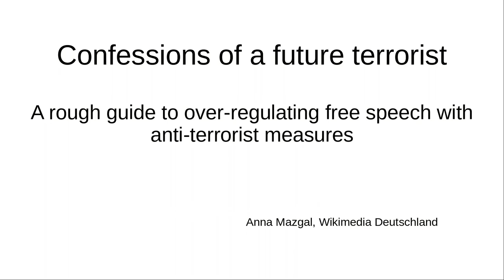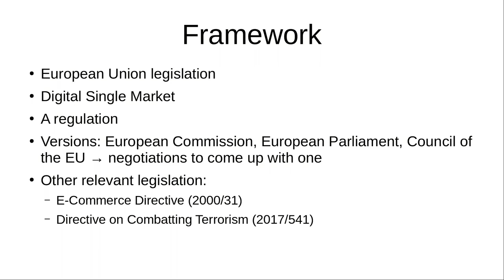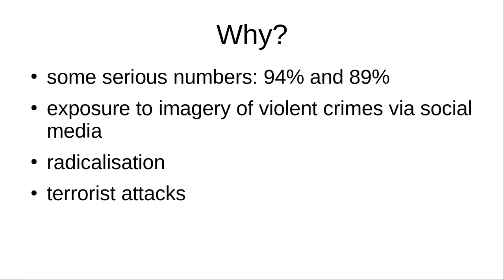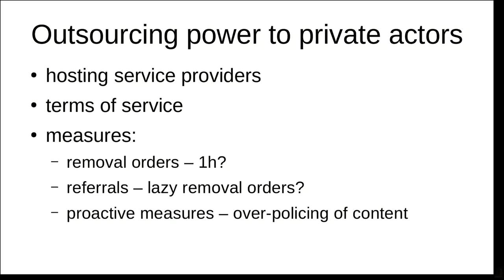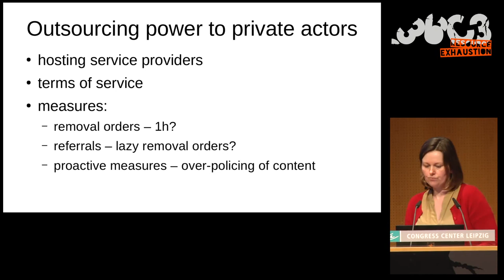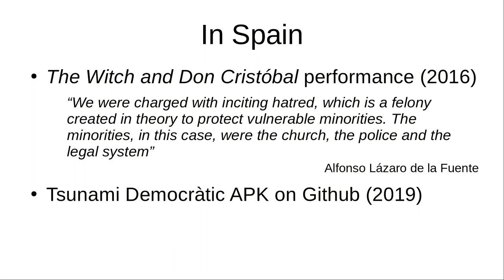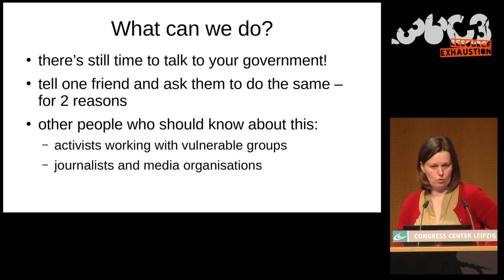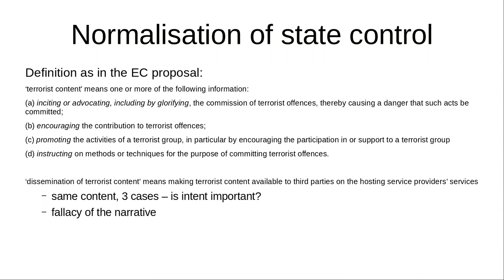36C3 - Confessions of a future terrorist - La traducción española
A rough guide to over-regulating free speech with anti-terrorist measures

We will examine the European Commission’s proposal for a regulation on preventing the dissemination of terrorist content from as a radical form of censorship. Looking at the rationale and arguments of policy-makers in Brussels, we will discuss normalisation of a “do something doctrine” and “policy-based evidence”. How can citizens and activists influence that legislative process? And what does it mean if they won’t?

Fear of terrorism as a tool for dissent management in the society is utilised almost everywhere in the world. This fear facilitates the emergence of laws that give multiple powers to law enforcement, permanently raising threat levels in cities around the world to “code yellow”. A sequel of that show is now coming to a liberal democracy near you, to the European Union. The objective of the terrorist content regulation is not to catch the bad guys and girls, but to clean the internet from images and voices that incite violence. But what else will be cleaned from in front of our eyes with this law with wide definitions and disproportionate measures?

In the Brussels debate, human rights organisations navigate a difficult landscape. On one hand, acts of terrorism should be prevented and radicalisation should be counteracted; on the other, how these objectives can be achieved with such a bad law? Why are Member States ready to resign from judicial oversight over free speech and hand that power to social media platforms? Many projects documenting human rights violations are already affected by arbitrary content removal decisions taken by these private entities. Who will be next?

In the digital rights movement we believe that the rigorous application of principle of proportionality is the only way to ensure that laws and subsequent practices will not harm the ways we exercise the freedom of speech online. Reaching to my experience as a lobbyist for protection of human rights in the digital environment, I want to engage participants in the conversation about the global society of the near future. Do we want laws that err on the side of free speech and enable exposure to difficult realities at the risk of keeping online the content that promotes or depicts terrorism? Or do we “go after the terrorists” at the price of stifling citizen dissent and obscuring that difficult reality? What can we do to finally have that discussion in Europe now that there is still time to act?

Anna Mazgal